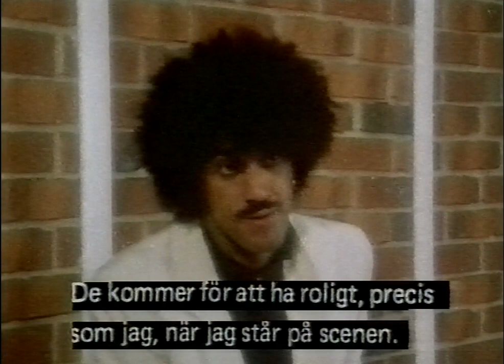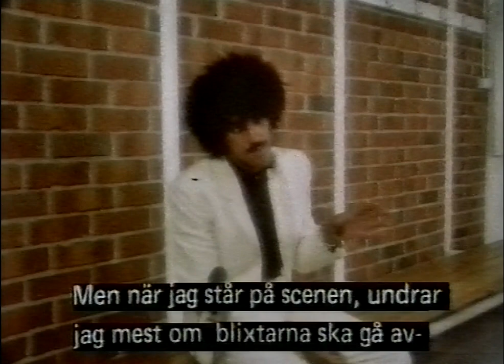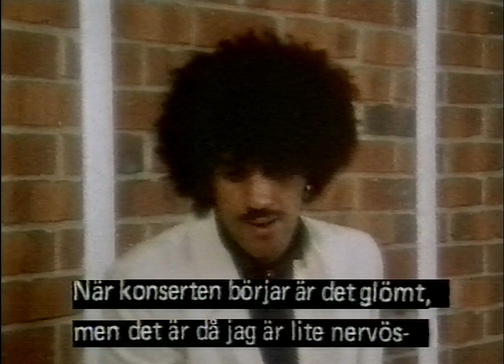THIN LIZZY - live & interview in Stockholm, Sweden - 7 February 1981 - from "Måndagsbörsen" (SVT)